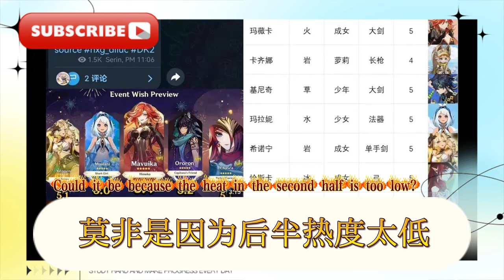納塔角色入池順序！ 5.1雙限5，火神延期5.5！還有6位新角色未亮相，瑪拉妮專武資料首爆！隊長不進池！火神有新衣服！公子納塔新劇情，原神：納塔玩家角色抽取意願排行，隊長排行竟靠後，火神top1！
The order of Nata characters entering the pool! 5.1 double limit 5, Vulcan postponed to 5.5! There are still 6 new characters that have not appeared, Malani's special weapon data is first exposed! The captain will not enter the pool! Vulcan has new clothes! The new plot of Prince Nata, Genshin Impact: Nata players' character extraction ranking, the captain ranks at the bottom, Vulcan tops 1! Genshin Impact: 5.0-5.3 new characters are exposed, two adult women and two young girls, the flow of water is full of attraction!